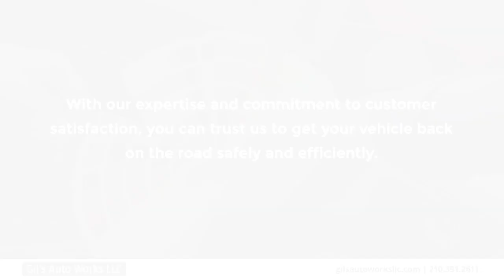Gil's Auto Works LLC San Antonio Texas 78214